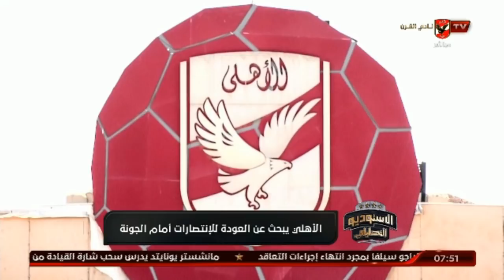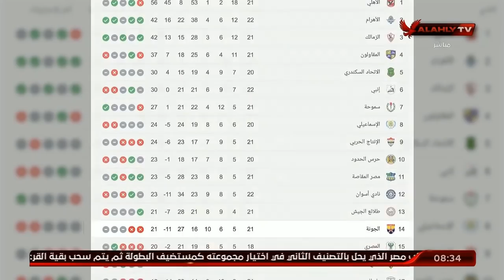الأستديو التحليلي لمباراة الأهلي والجونة|26 أغسطس 2020